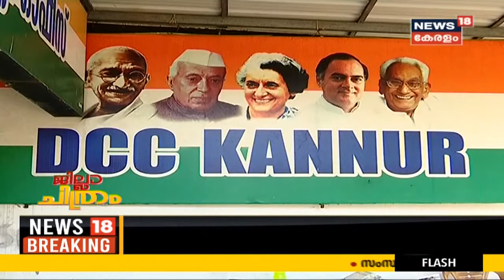ജില്ലാ ചിത്രം | Jilla Chithram | Episode - 5 | കണ്ണൂർ | Kannur | 8th March 2021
Watch Jilla Chithram, an election special show of News18 Kerala which discusses the current political scenario of each district in Kerala in the backdrop of Kerala Assembly Election 2021. This episode discusses the current political atmosphere of Kannur